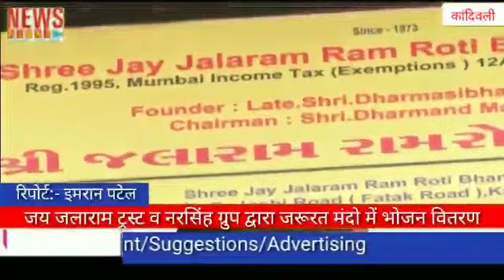जय जलाराम ट्रस्ट व नरसिंह ग्रुप द्वारा जरूरत मंदो में भोजन वितरण